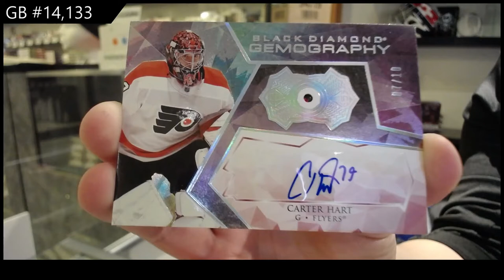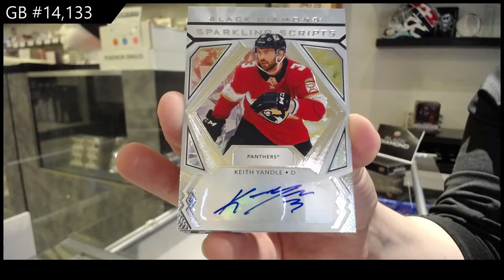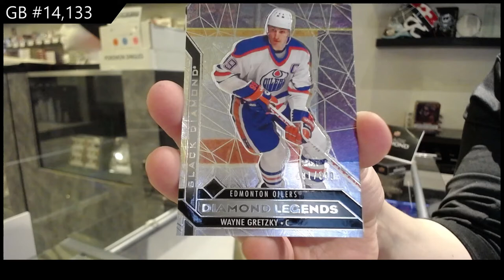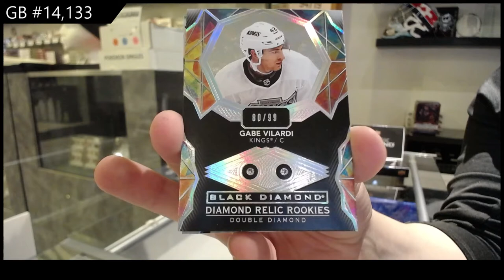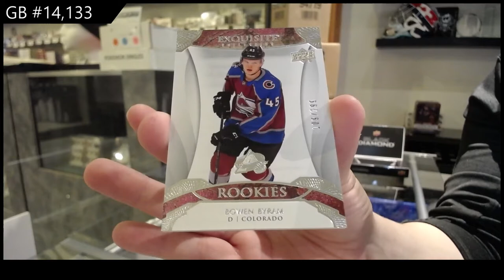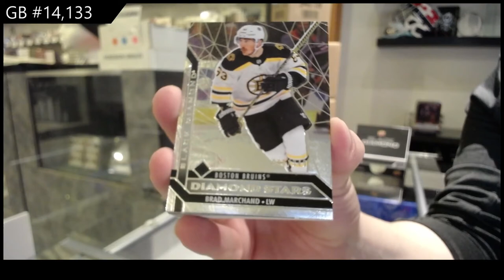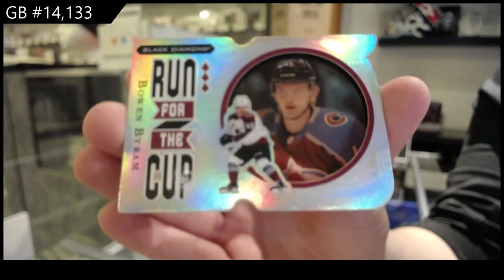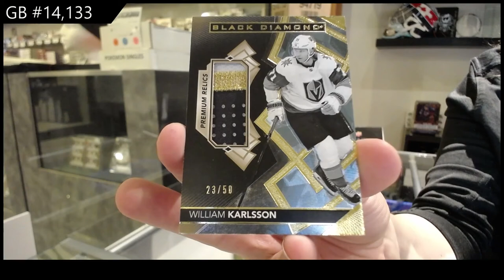20-21 Upper Deck Black Diamond Hockey 5 Box Case Break - C&C GB #14,133